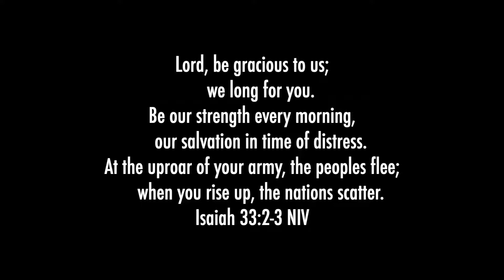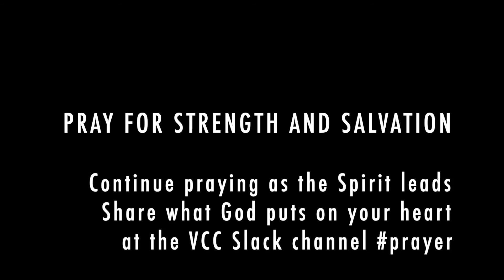Pause for Prayer - November 18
Thanks for joining us today as we Pause to Pray, together as a Church, every Wednesday at Noon through Thanksgiving.

Find a quiet space and let's pray today for STRENGTH AND SALVATION with today's scripture: Isaiah 33:2-3.

Share any insights with us on Slack in the prayer channel (join our slack community